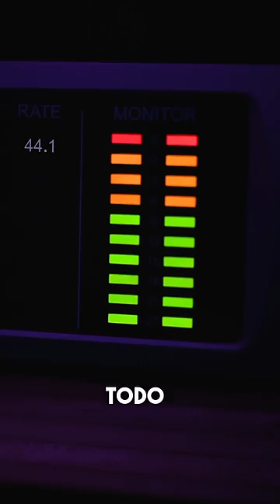Este programa de televisión fue jaqueado 💀 shots ￼